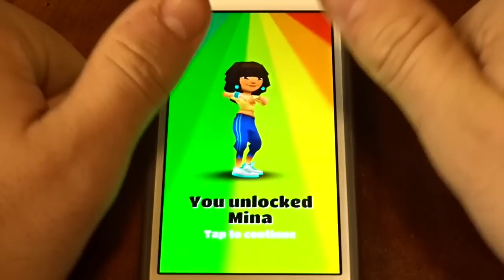Unlocking Mina on Subway Surfers!